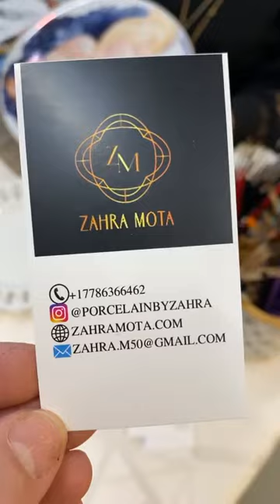Meet Zahara at Monika's Art Boutique!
Zahara is a porcelain painter who is currently showing and selling her work in our gallery at Park Royal Mall in West Vancouver, BC. Here is a short a interview with her at our Grand Opening!